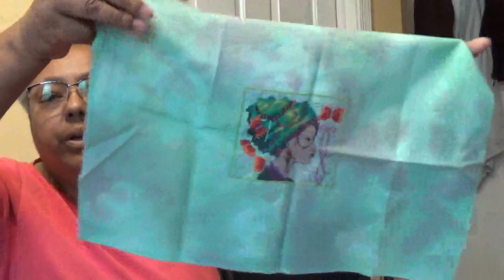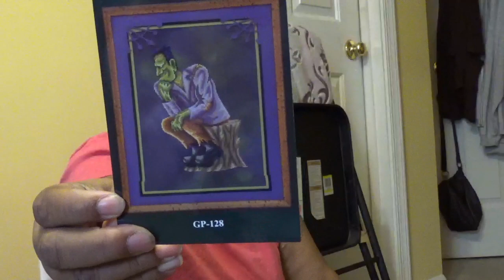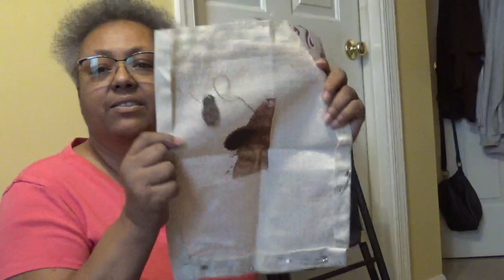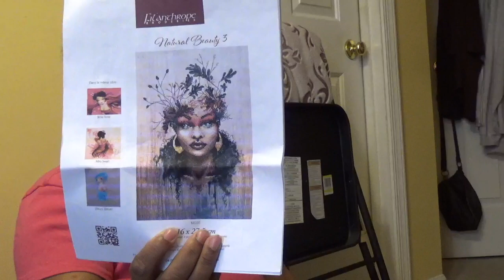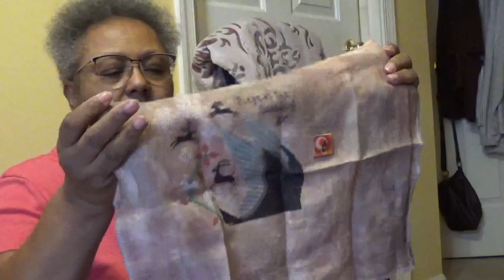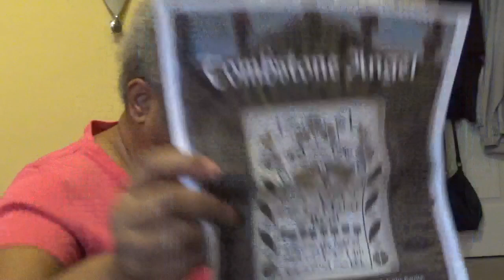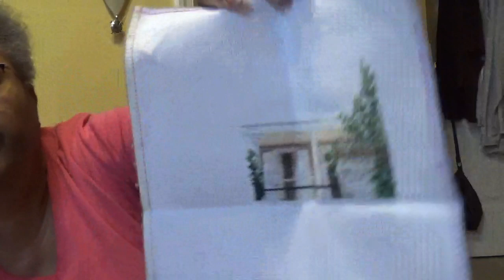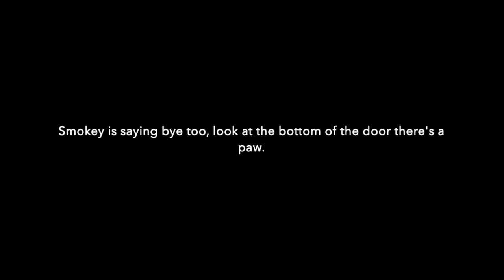All XXs #52 2019WIP Parade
A Stitch For Sweet Freedom
Advent Animals
All Are Equal In Death
Bella Butterfly
Christmas Dreams
Dead Girl
Franky The Thinker
Hazel's Wardrobe
Hogwart's Crest
T'was The Night Ornament
Fairy Biscornu
Just MePeacock Garden
MLK Memorial
Natural Beauty3
On Wednesday We Stitch Black
Pray
Repeat the Sounding Joy
Rose Goddess
Tombstone Angel
Witching Time of Night
Yin/Yang
Ironwork Gate
Three Kimonos
Emerald City
African Angel
All Souls Vierlanden